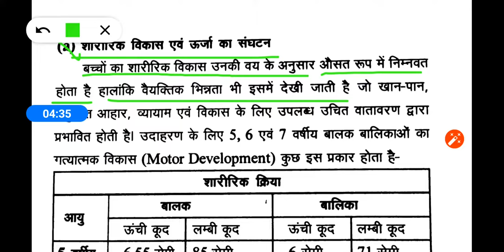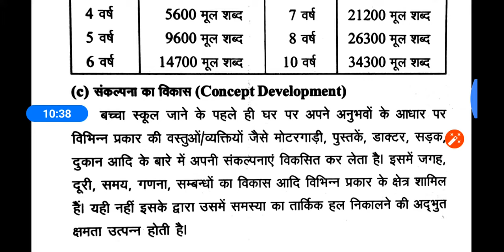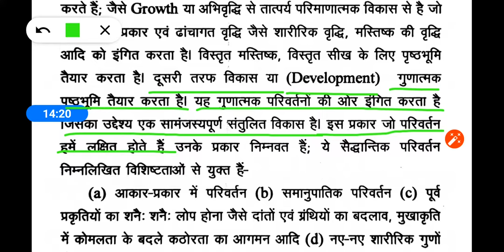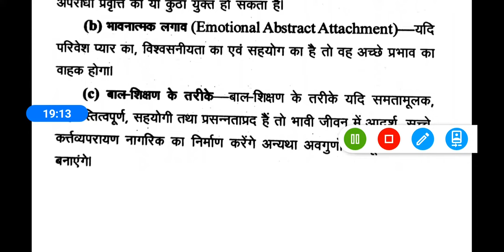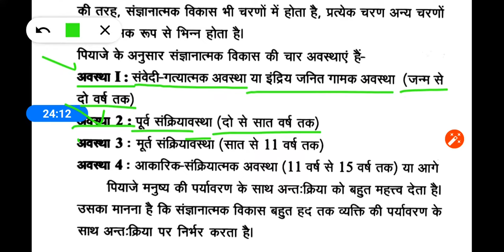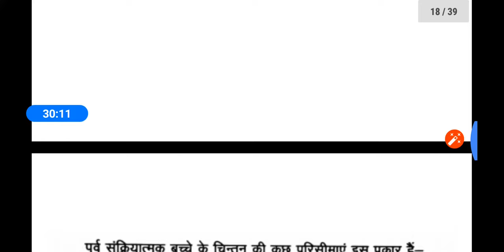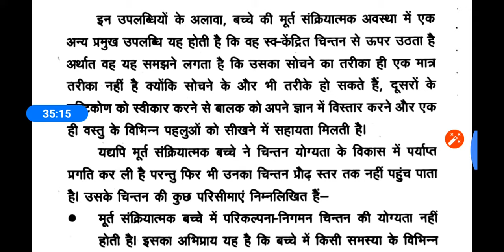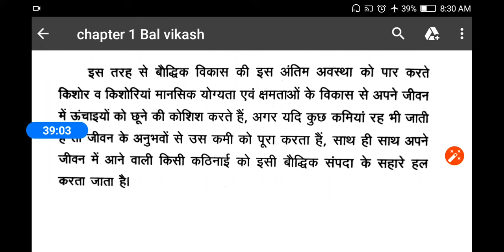bal visha chapter 1,बाल विकास,प्राथमिक शिक्षक वर्ग - 3,hindi class,math Varg 3,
Samvida Shikshak Varg 3,बालविकास,प्राथमिक शिक्षक वर्ग - 3,hindi class,math Varg 3,
Samvida Shikshak Varg 3,बाल विकास,प्राथमिक शिक्षक वर्ग - 3,hindi class,math Varg 3,

बालमनोविज्ञान,
MPTET English math manovigyan hindi sanskrit PRYAAWARAN , Crack exam tet ctet Mptet one time
 Mptet ENVIRONMENT
Mptet math Mptet english Mptet baal manovigyan
 Mptet sanskrit,
 Mptet hindi,
MPTET English math manovigyan hindi sanskrit PRYAAWARAN ,
shikshak bharti pariksha verg 3
vyapan online exam,
shikshak grade 3,
shikshak grade 3 english,
samvida garde 3,
grade 3 notification,
samvida grade 3 notification,
MPTET मैथ इंग्लिश ,
 बालमनोविज्ञान,
 हिंदी संस्कृत पर्यावरण,
 Mptet grade 3 baal manovigyan,
Samvida grade 3 Sanskrit,
 Mptet hindi,
Mptet math,
Mptet ENVIRONMENT,
Mptet math,
Mptet English,
Mptet baal manovigyan,
Mptet sanskrit ,
Mptet hindi,
MPTET मैथ,
 MPTET संस्कृत,
MPTET बालमनोविज्ञान,
MPTET इंग्लिश,
bal vikash,shikha shastra,varg 3,papar 2012,old papar 2012,bal vikash & shiksha shastra,varg 3 old papar,shikcha shastra,बाल विकास,शिक्षा शास्त्र,solved papar 2012,solved papar 2012 in hindi,samvidha shichak varg 3,samvidha,shichak,varg,2012,online study with dk
Varg 3 Bal Vikas | Bal Vikas Varg 3 | Samvida Varg 3 Syllabus | Varg 3 Notification | MPTET Varg 3
Vyapam Vacancy out,
Varg 3 Notification out,
Varg 3 out,
Vyapam Notification out,
Varg 3 Job,
Varg 3 Syllabus,
Varg 3 Exam date,
MP Varg 3 Latest job